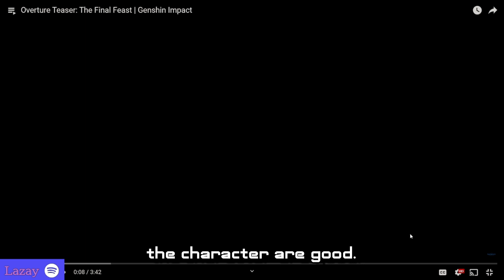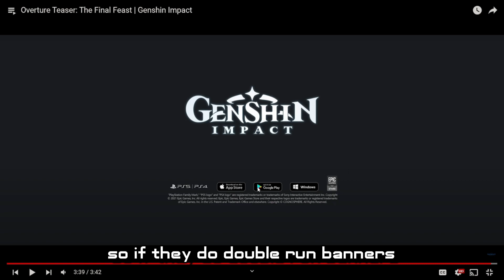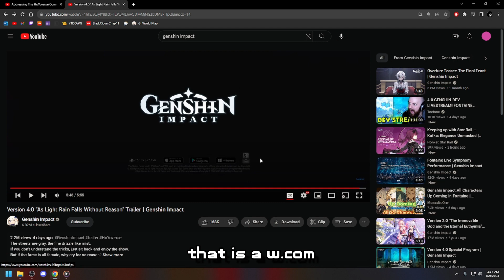Fontaine Looking Splendid 🤌 🤯 l Genshin Impact - Overture Teaser & 4.0 Trailer REACTION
★ Genny🌆

Chapters:
00:00 | Overture Trailer
05:57 | 4.0 Trailer

| IGNORE TAGS |
WHY KAFKA *MIGHT* BE THE BEST DPS IN THE GAME!
honkai star rail banner
honkai star rail summons
honkai star rail guide
honkai star rail f2p
honkai star rail update
1.2 star rail
1.2 honkai star rail
honkai star rail kafka
How Kafka Could Be The Strongest DPS In Honkai Star Rail
hoyoverse
trailers
honkai star rail
honkai star rail trailers
hsr trailer
honkai star rail missions
genshin
impact
genshin impact trailers
honkai
honkai star rail leaks
banner
summons
genshin impact summons
| IGNORE TAGS |